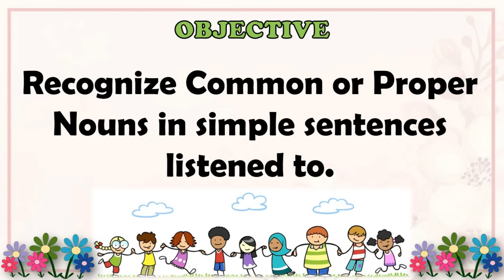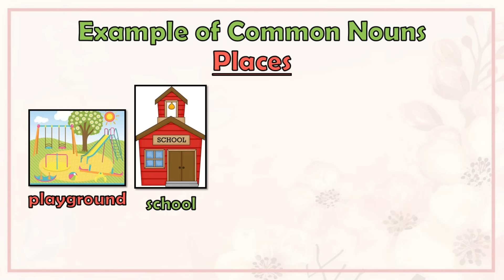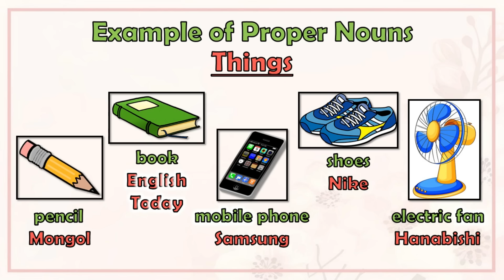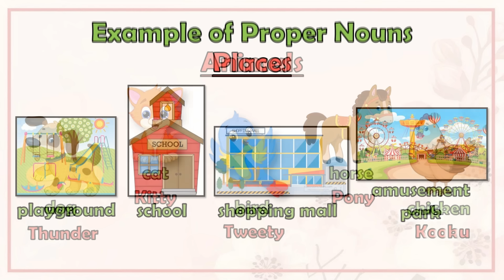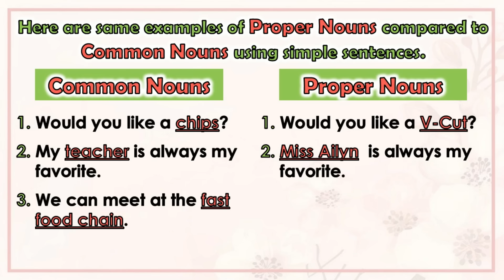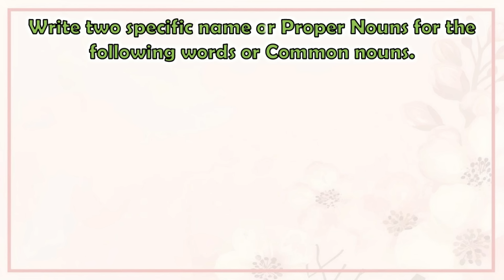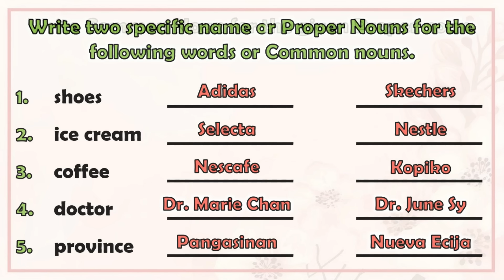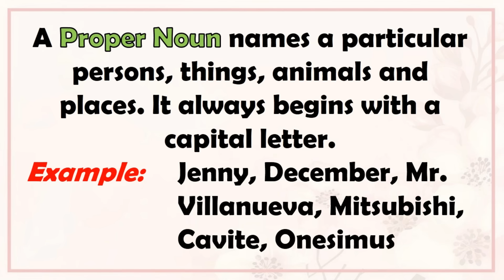ENGLISH 3 || QUARTER 1 WEEK 5 | MELC-BASED | COMMON AND PROPER NOUN